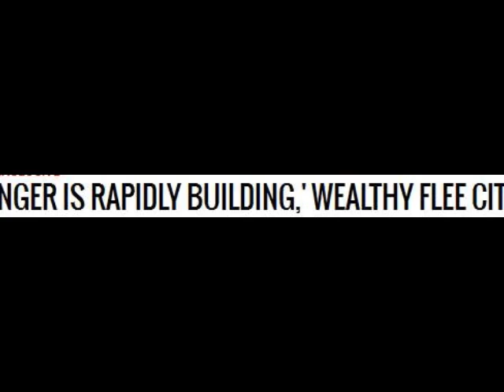Why are The Wealthy flee Cities!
Danger is rapidly building,' wealthy flee cities.

It certainly looks like the elite know something the rest of us don’t, as many are fleeing cities and even entire countries.

Some are preparing emergency bunkers and panic rooms – all at a time when Republican front-runner Donald Trump and some economists are predicting an imminent recession.

Thousands of millionaires have fled the troubled city of Chicago, reportedly motivated by “rising racial tensions” and “crime.”

But more than twice as many wealthy people fled the city of Paris, France, which was recently hit by terrorism and suffers from similar racial tensions.

While the wealthy fleeing Chicago mostly moved within the United States, many of those rich people escaping Paris are leaving France altogether. About 10,000 millionaires fled the country, with the exodus blamed on rising religious tensions between Muslims and the native French in urban areas.